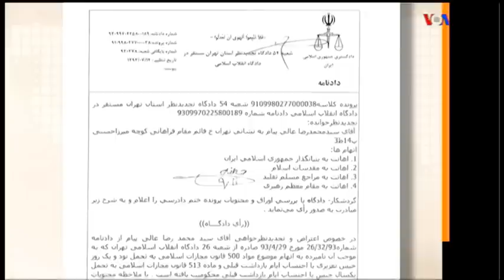VOA Persian, صفحه آخر « صداي آمريکا » ؛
صفحه آخر, صداي آمريکا,  هالو , ايران,  تهران,  عالی پیام,  فیلم,  شعر, زندان,  محمدرضا عالی پیام ,